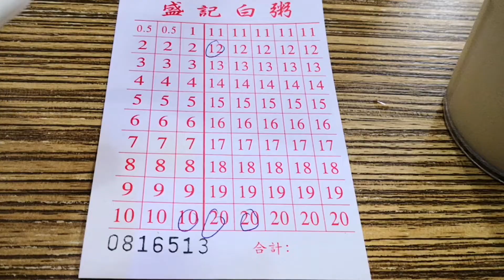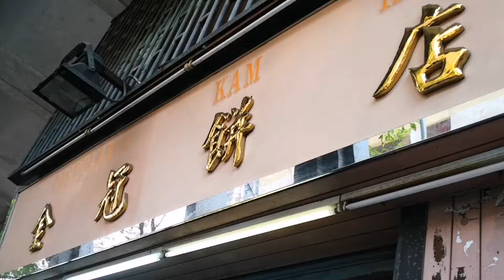ディープマカオを散策 : 祐漢街市～關閘～蓮峰廟 - Walk around Macau 2020 【日本語中文字幕】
マカオ情報を世界中に届けようという壮大な理想を描いていた頃の記念すべき2本目動画です。

観光ではめったに訪れることのない北部のディープマカオを散策！
Walk around north area near the border to Mainland China .
You can explore Macau more deeply there!!

Map of where I went. 行った場所の地図　 步行路線地圖

★☆★このチャンネルではマカオ在住の日本人が色々な現地情報を発信しています。★☆★

街ブラもあれば、カジノリゾート情報、激安ローカル飯、時には豪華にミシュランレストランなど。
1本の動画にするほどでもないな、という最新情報に関しては街ブラ動画にぬるっと入れたりもしています。

■関連動画　マカオの観光地ではない場所を色々と紹介しています。

マカオ下町めぐり～質屋博物館・老舗・世界遺産・澳門美食-Walk around Macau 2021

マカオの期間限定おやつ～世界遺産まで！【下環街:澳門美食】Walk around Macau 2021

マカオのミャンマー？三盞燈附近の露店街とローカルグルメ（澳門美食）～Walk around Macau 2021

マカオの市場めしと国境付近の現況[祐漢街市熟食中心・澳門美食]～Walk around Macau 2021

■マカオと言えばカジノ！という方は、下記動画はいかがでしょうか。

【マカオカジノ飯】ウィンマカオ「Red8」で絶品中華を味わい尽くす～Walk around Macau 2021

【ホテル宿泊記】マカオカジノホテルで大人の休日/ミシュラン３つ星レストランレビュー Grand Lisboa 澳門新葡京